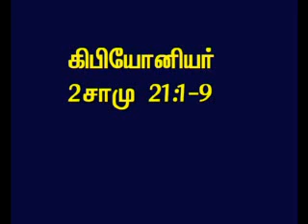TAMIL BIBLE VIDEO COMMENTARY 2SAMUEL 21 PART 2